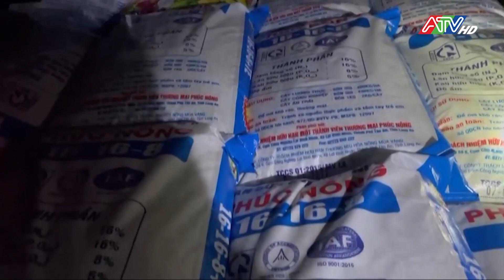Phát hiện ô tô chở số lượng lớn phân bón kém chất lượng | ATV Tin tức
Phát hiện ô tô chở số lượng lớn phân bón kém chất lượng